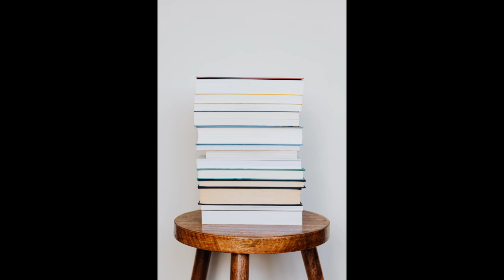Relax and Chill - Deep Mind by Jeremy Black